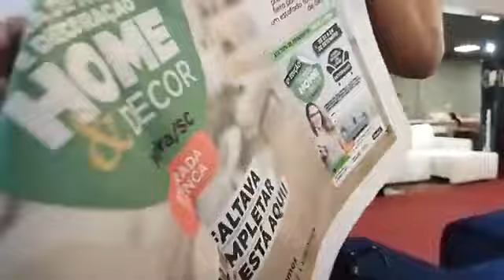2ª Edição da Feira Home & Decor de móveis e artigos de decoração chega a Mafra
2ª Edição da Feira Home & Decor de móveis e artigos de decoração chega a Mafra, com produtos a preço de fábrica e descontos de até 70%.

O evento acontece entre os dias 21 e 24 de setembro, não deixe de aproveitar!

Home & Decor Feinsul:

📍 Localizado no Espaço Álamos, na Rua Gustavo Friedrich, 65 - Vila Nova